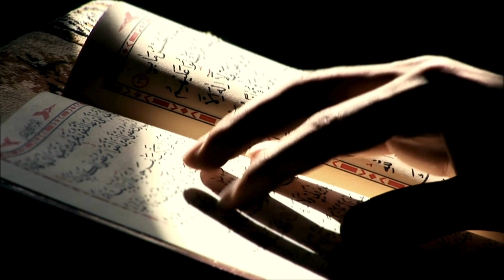Ep 26 | Al-Qahhār, Al-Khabīr, Al-‘Āalim, Al-Karīm | 99 Names of Allah by John Fontain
In this episode, Brother John goes through four of Allah's names. Memorise them, and when making Dua, supplicate using these names.

Names Covered Include:
Al-Qahhār
Al-Khabīr
Al-‘Āalim
Al-Karīm

**Episode 26 - 99 Names of Allah: Know Your Creator through His Names by John Fontain**

Humanity Care Relief has brought to you a new series in which you will learn about your Creator, Allah سبحانه و تعالى, through His names and attributes.